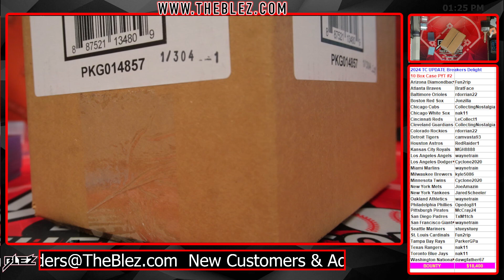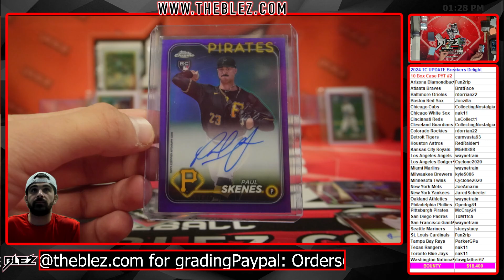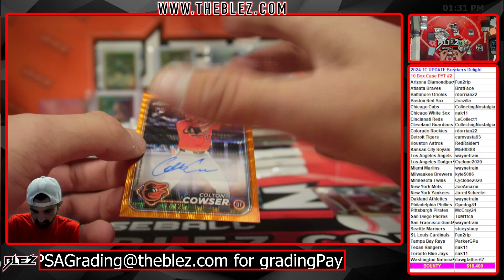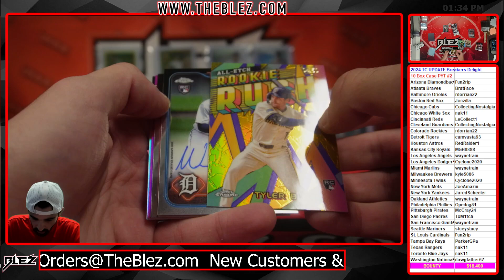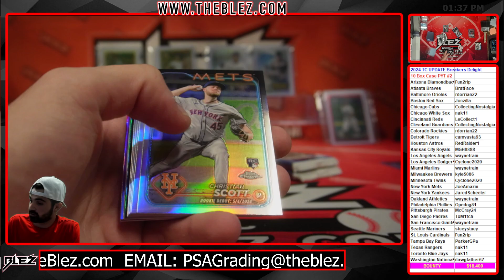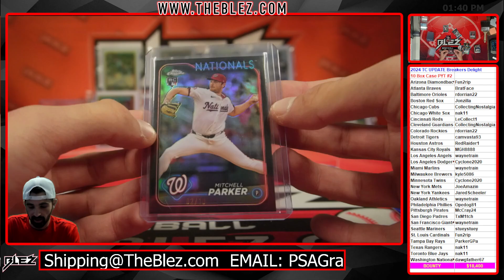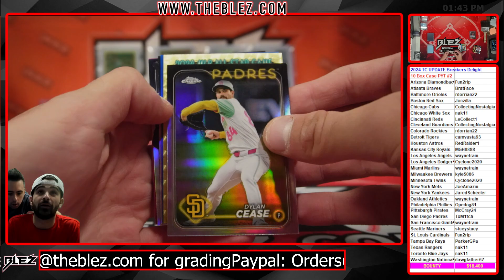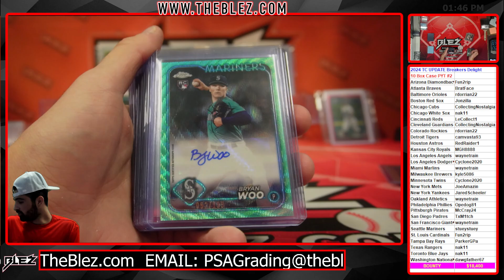2024 Topps Chrome Update Breakers Delight Full Case Break #2 Pick Youyr Team